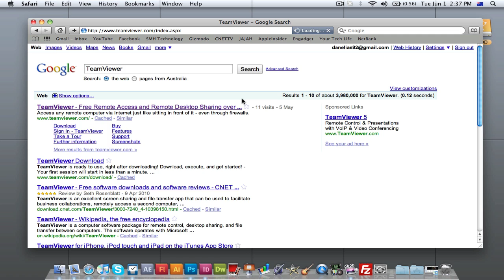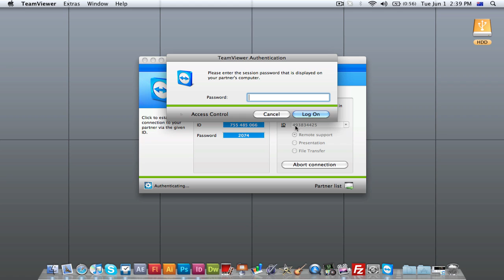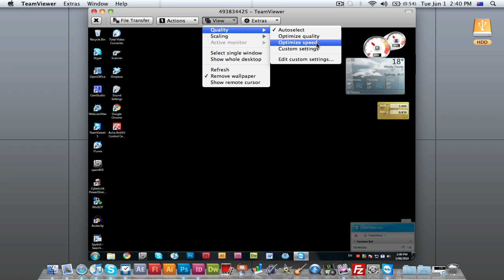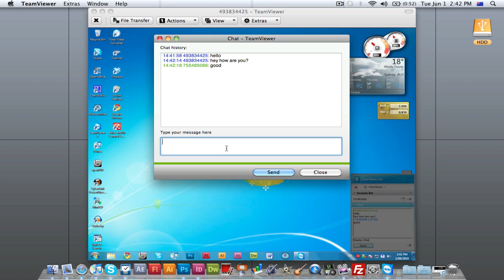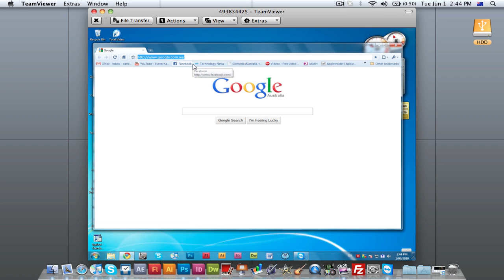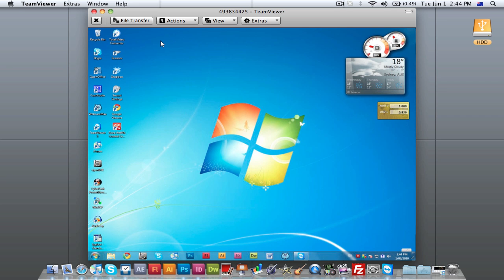Do you Remote Desktop?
- Today I demonstrate Teamviewer which is a free application for Mac, Windows, Linux and the iPhone. It allows you to connect to anyones computer with their approval from anywhere in the world and control it straight from the comfort of your own computer.